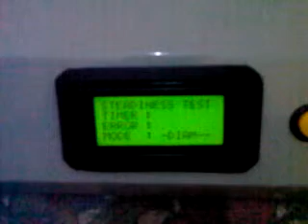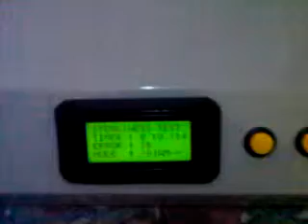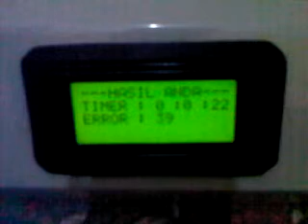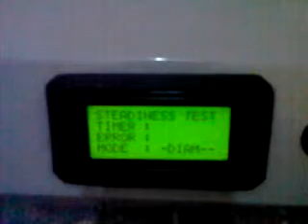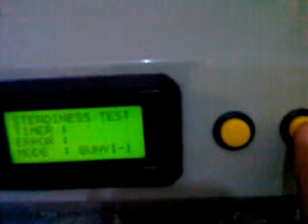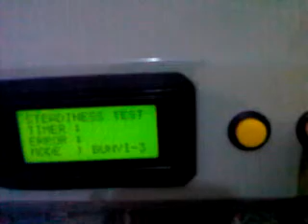Membuat alat praga psikologi steadines tester made in DIY ALC